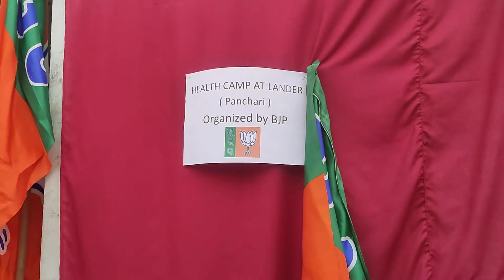Free Medical Camp at Lander organised by BJP with the help of PHC Lander